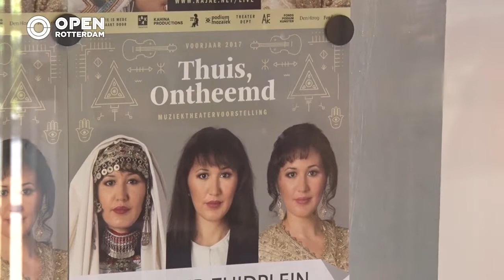010nu - Rajae El Mouhandiz gaat werken aan vervolg solovoorstelling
Rajae El Mouhandiz speelde zaterdag haar laatste solovoorstelling van dit seizoen, Thuis, Ontheemd. Nu bereidt ze zich voor om een paar maanden naar Marokko te gaan op zoek naar meer verdieping in haar roots. Dat wil ze gebruiken voor de nieuwe versie van de voorstelling die in de winter door het land gaat.